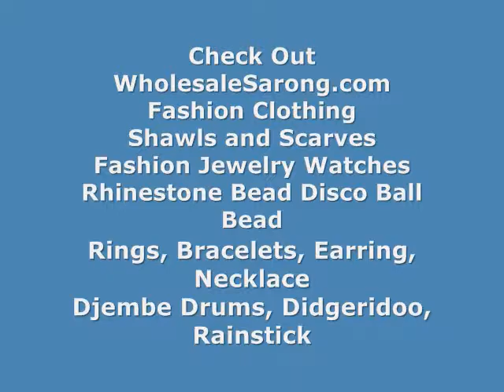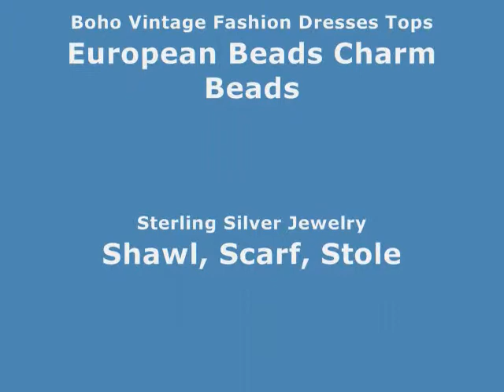carribean sarong wholesaler sarong made in bali WholesaleSarong.com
USD$4.95 each
orange red sarong with circles

importer hawaiian themed cruise wear sarong made in bali
tropical sarong sets online sarong made in bali
aloha sarong dress sales sarong orange red color
buy pareo lava-lave bottom sarong orange red color
travel beach coverup bulk sarong orange red color